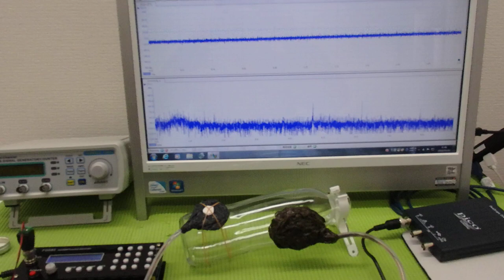メガヘルツの超音波発振制御技術 ultrasonic-labo